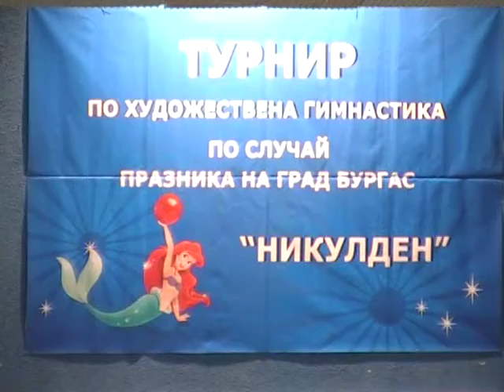АЛЕКСАНДРА СИДОРЕНКО (5-ти Детски Турнир по Художествена Гимнастика-Бургас-Никулден 2014г.)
Видеото е заснето от Радослав Киряков - За контакти: Моб.тел.